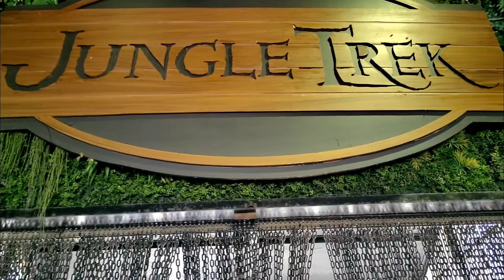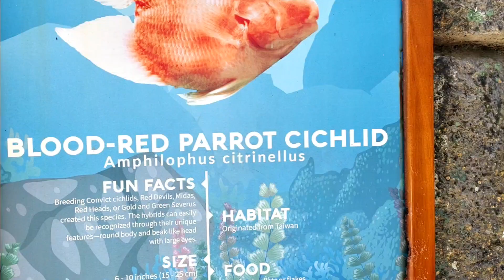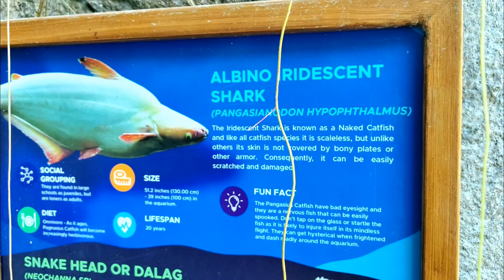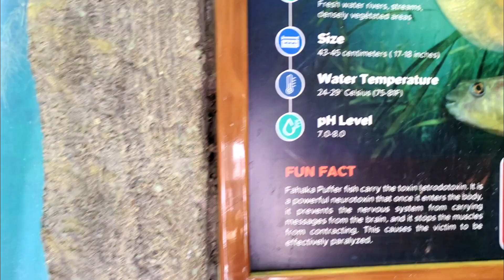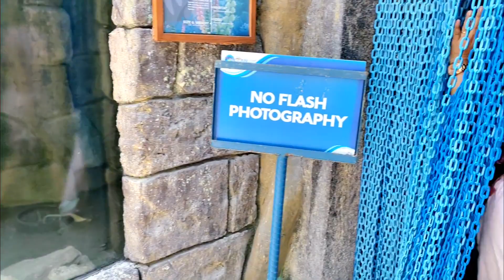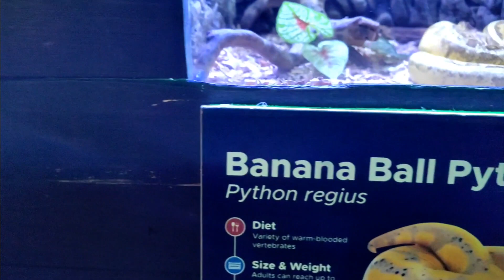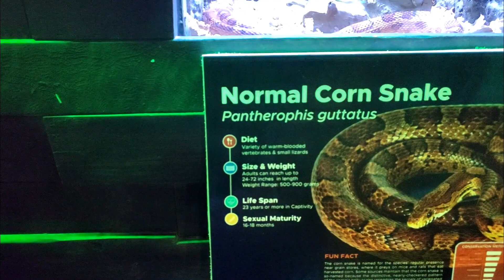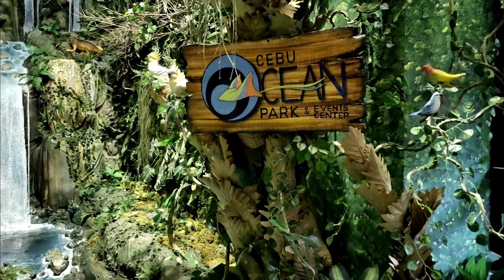OCEAN PARK CEBU (1)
OCEAN PARK CEBU PART 1